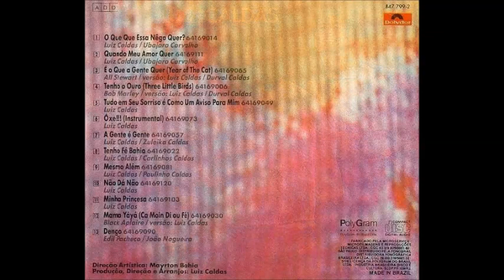Luíz Caldas "Nós" (Polygram - 1990) / Álbum Completo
Quem tem esse CD, sabe que ele é uma Zorra só. Claro q eu não me refiro à sua produção, aliás, todos os trabalhos do rei são indiscutivelmente magníficos. Eu me refiro à distribuição das faixas no formato CD! Além de várias falhas no meio delas (minúsculos, mas notáveis retalhos no som), os finais invadindo as introduções das faixas seguintes, tudo uma mercadoria bem escrota... Qdo vc adianta pra faixa 5, por ex., pega o final da 4 e assim por diante... Um horror! Confesso q me deu uma trabalheira dos diabos consertar toda essa tragédia, pelo menos um mês de dedicação... Agora é só curtir o resultado redondinho e perfeito, com as faixas inteiras e devidamente ''remendadas''.